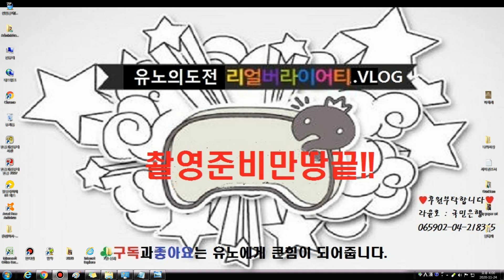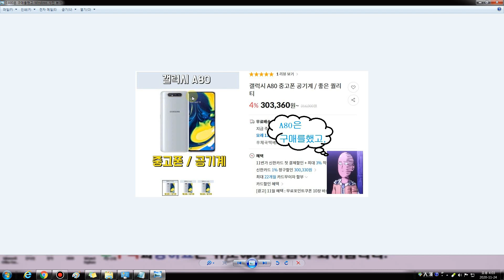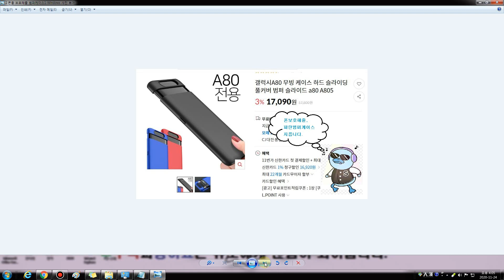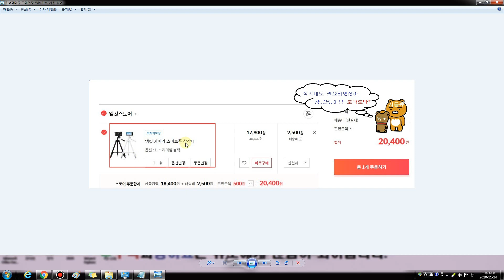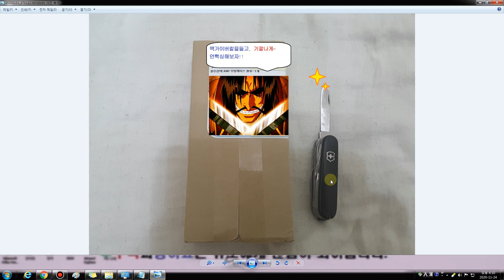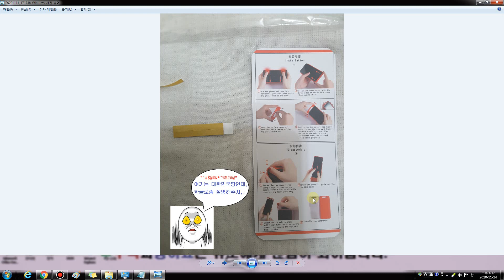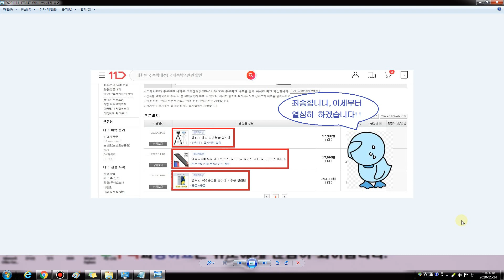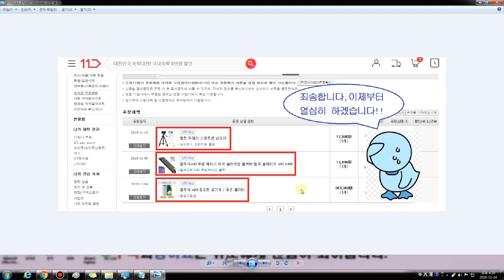[유노의도전]촬영준비만땅끝!!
A80이라는 촬영할수 있는
시원시원한 스크린의 공기계폰도 구했고,
이제 부가적인것들을 야금야금(?)
준비해보도록하자.

제일먼저, 사은품으로 딸려온 젤리케이스가
윗부분 카메라 보호를 못해주니깐,
"범퍼케이스를 구매하자!!"

두번째, 세워두고 안전하게 고정적으로
녹화할수 있는 삼각대를 한번 사기로 했다.
"각도조절 솝잡이 삼각대도 사자!!"

*솔직히 (손떨방지)되는 짐벌도 생각했지만,
나는 그닥 야외촬영을 많이 하지 않을거니깐;;
"PASS"

A80촬영_TEST방송으로 현재 컨텐츠한 준비중입니다.
날이 화창하게 만개한날에 야외 첫촬영 계획을 세웠습니다!!

그리고, 다음번에는 삼각대를 이용해서
드디어, PSP게임하는 모습을 촬영해서
업로드할 예정입니다.

ps:암튼, 계획한대로 아무탈없이 잘 진행되기를 희망해봅니다.

*불편한진실*

"헐;; "
스마트폰 영상촬영시. 제한시간이 ;;;;

"안돼!!!"

유노의도전 삼각대 하드케이스 촬영장비 11번가 기다림 녹화시간 지루한 기다림#언박싱#UNBOXING#맥가이버칼#준비끝#만땅끝#택배기사님고맙습니다#박카스한병#십일절데이#할인이벤트#A80